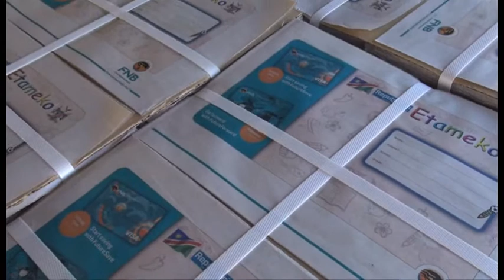Etameko-boekies na tentskool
Republikein en First National Bank Namibia het Woensdag 6 000 Etameko-kladskrifboekies aan 452 Graad 1-leerlinge van die Moses Garoëb Projekskool, 'n tentskool in die Havana-woonbuurt in Katutura, oorhandig.